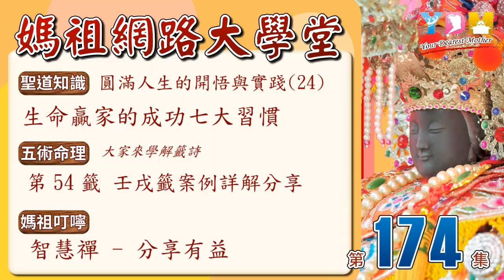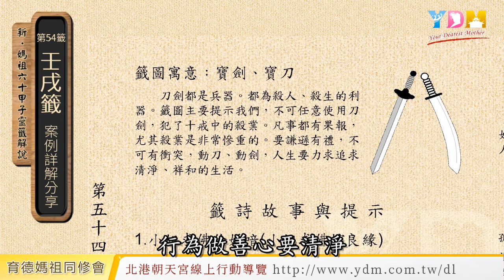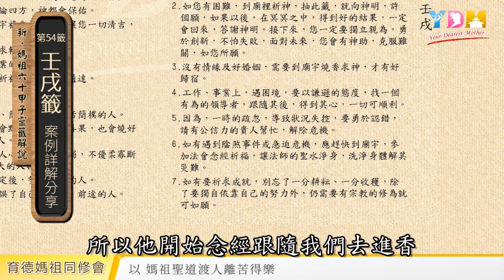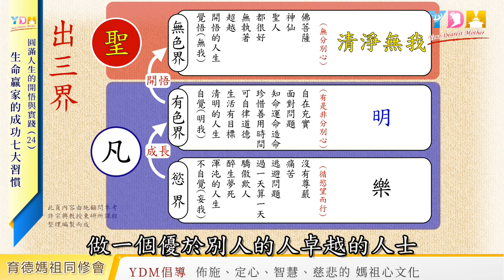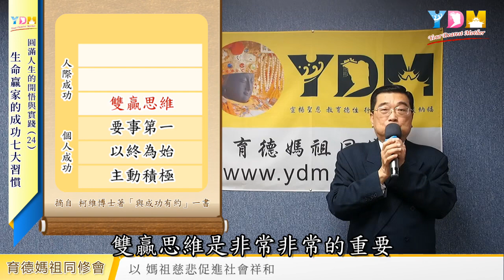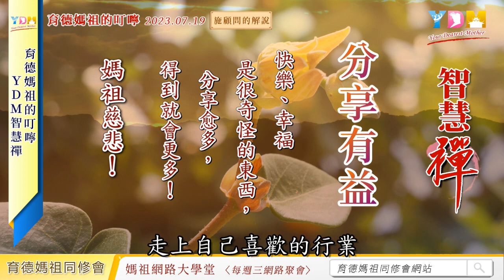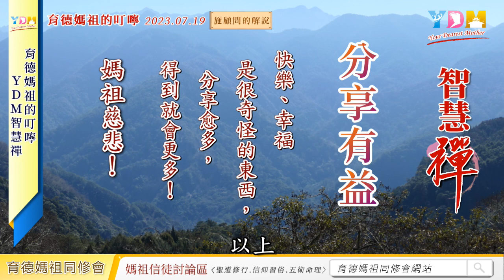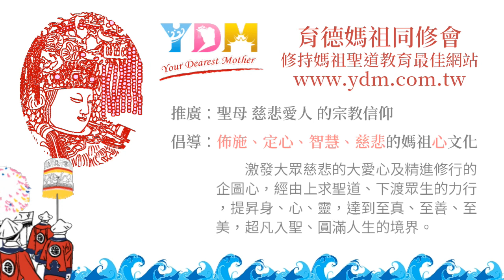圓滿人生的開悟與實踐(24)生命贏家的成功七大習慣/大家來學解籤詩-第54籤壬戌籤-案例詳解分享/智慧禪:分享有益【媽祖網路大學堂】20230719 #174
7/19 (三) 20:30 媽祖網路大學堂 #174

聖道知識：圓滿人生的開悟與實踐(24)生命贏家的成功七大習慣
五術命理：大家來學解籤詩-第54籤壬戌籤-案例詳解分享
育德媽祖的叮嚀：YDM智慧禪-分享有益
養生道功、線上團拜祈福、發願迴向

每週三 晚間
20:30 YouTube 首映直播
22:00 Facebook 影片上架